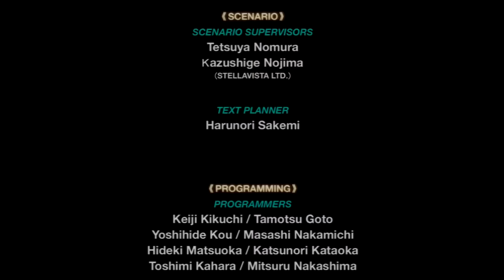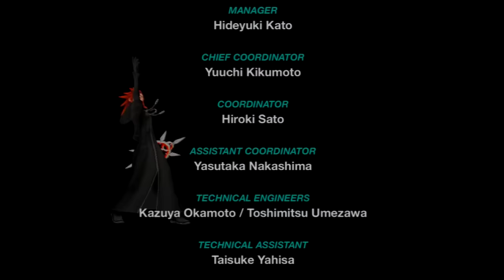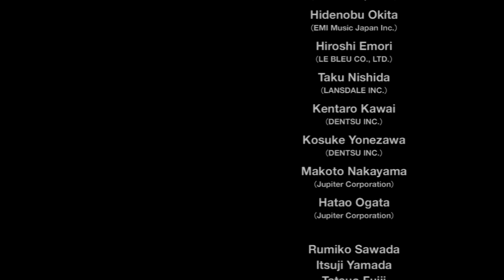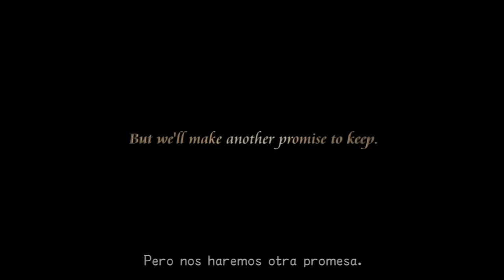Kingdom Hearts 1.5 HD ReMIX | RE: Reverse/Rebirth Walkthrough|Parte 11 FIN "El camino al alba"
Guia Campaña Riku modo Experto
En el mismo recopilatorio HD podemos encontrar también el kingdom hearts RE:Chain of Memories un remake del juego que salió para gba solo que con muchas mejoras  y sobre todo en español,además de estar en completo HD .Asi que en la recopilación de Kingdom Hearts 1.5 HD ReMIX Walkthrough  disponemos de otro juegazo y como ya sabeis mi guía estará echa en el modo experto asi que disfrutad de Kingdom Hearts RE:Chain of Memories en Experto
Desarrollo: Square Enix
Producción: Square Enix
Distribución: Koch Media